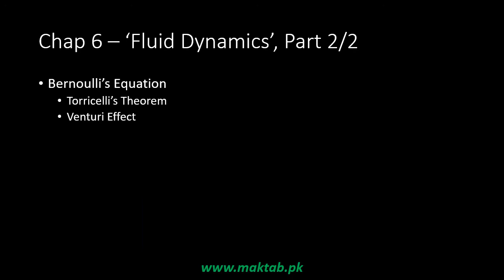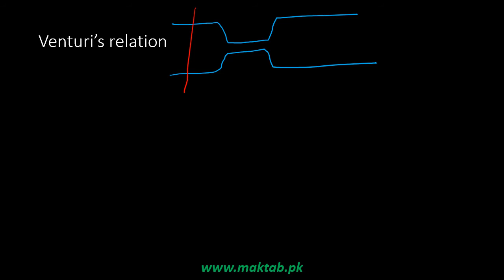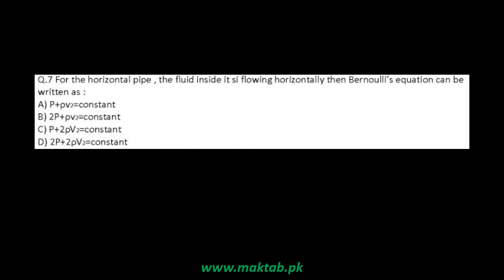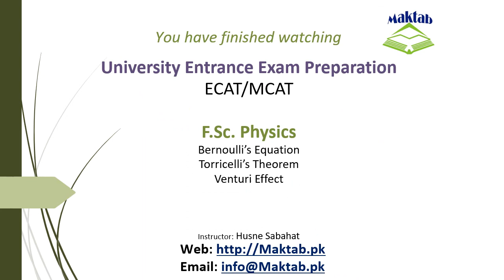Exam prep – F.Sc. Physics LEC 13: Fluid Dynamics (Part 2)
This video lecture covers: Fluid Dynamics.
It further discusses Bernoulli’s equation, Torricelli’s theorem and Venturi effect.